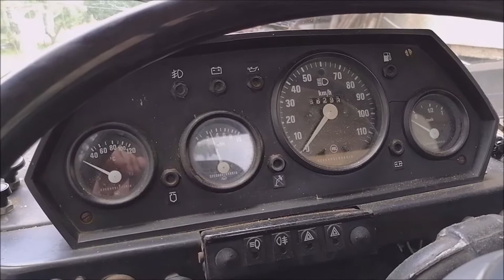A 21 stále pracuje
AVIA 36 let stará stále ve formě.